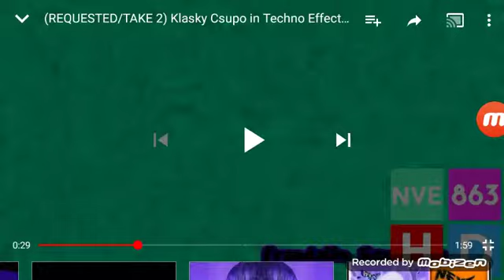Even Fatter Klasky Csupo in Techno